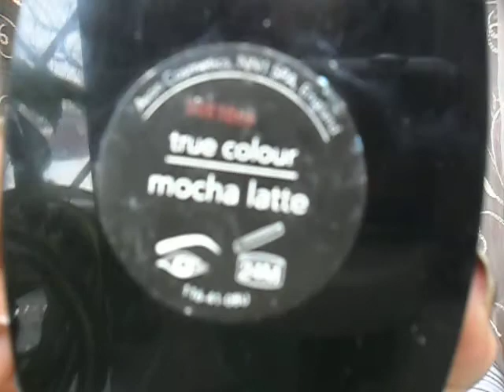BLOG; Моя косметика (3 )